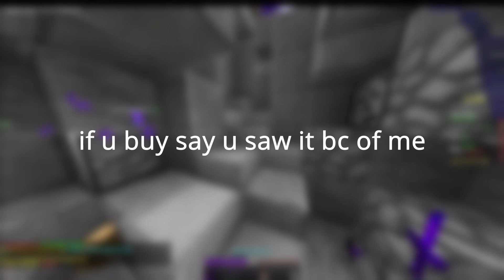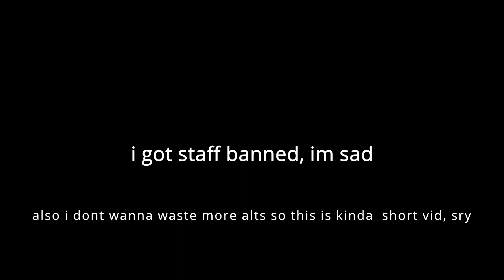drilled alts is good sponsor (hypixel hacking)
DRILLED ALTS -

other stuff: this is the only reasonable alt shop that has unbanneds for cheap, they are trusted, they don't scam, and they also sponsored me so like go buy from them and say that I sent u so that I get more alts

song : sketchers
pack : some 1.8 pvp pack idk
discord(i need unbanneds for hypixel) : JustSkillPlzNoBan#4637​​​​​​
config : private
recorded : 5/12/21 by me
edited : 5/12/21 by me
VPN : vyper
thumbnail : idk men

additional stuff : idk why my screen jitters sometimes, also I got that 60fps so no more yelling at me , if you want to sponsor me contact my discord it could be anything like a client or alts idc just something that would be cool ngl